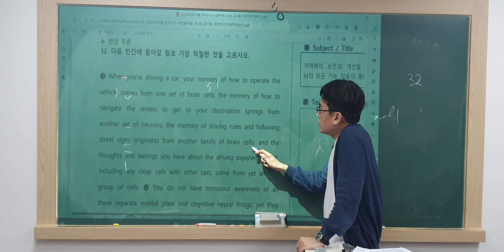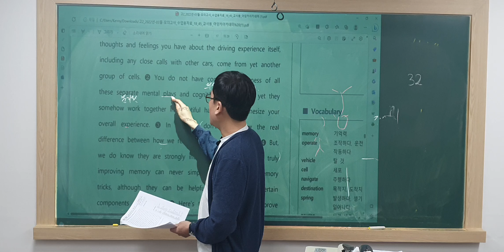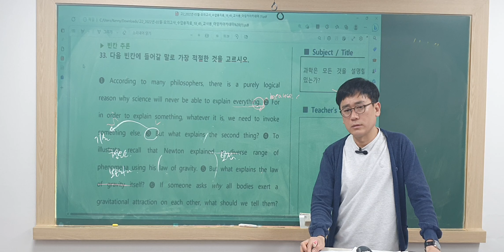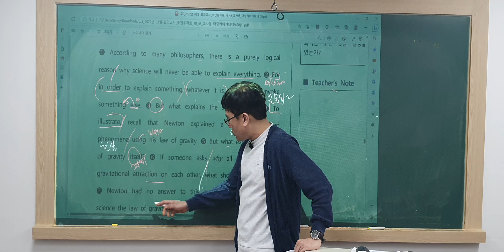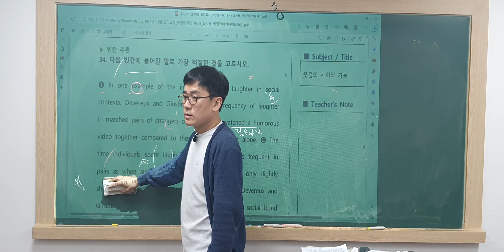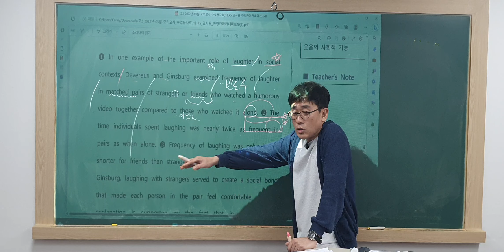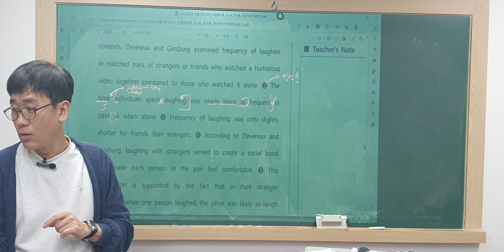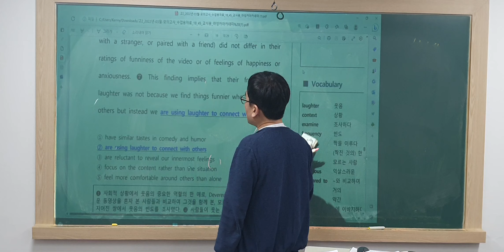2022 고2 모고 32 33 34